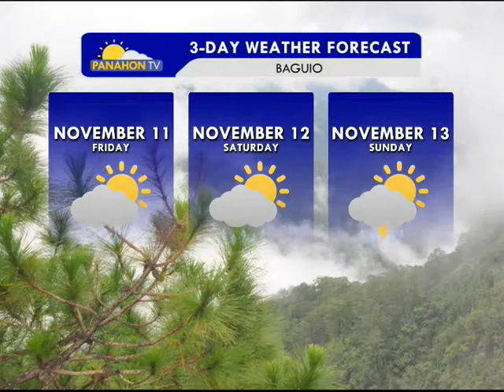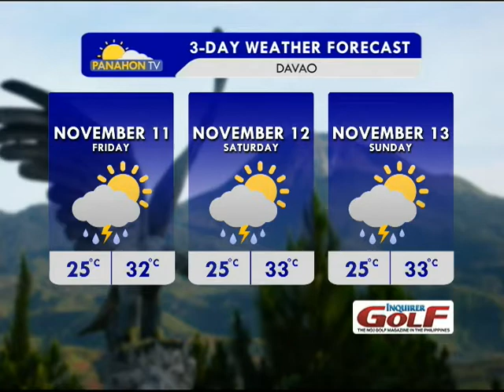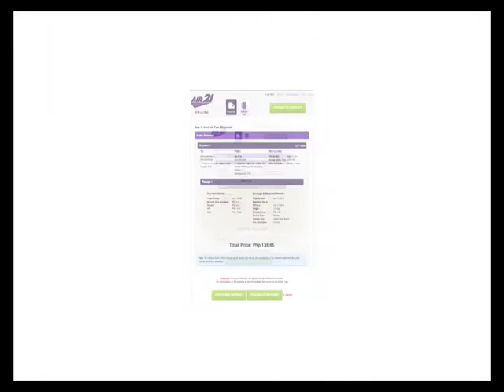Panahon.TV | November 10, 2016, 9:00PM (onPtvnews)